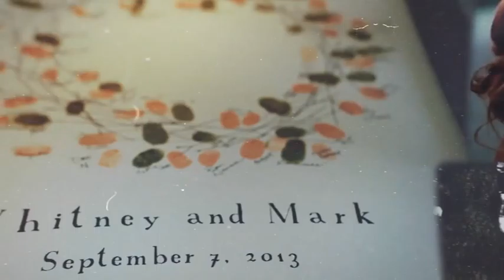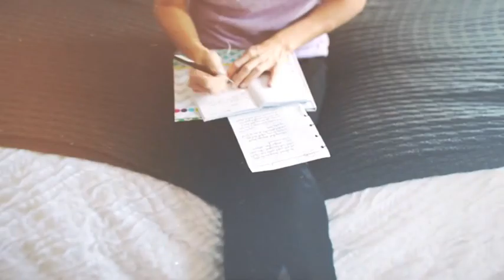Cinematic Wedding Slideshow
The perfect project for your wedding video. Whether you are editing your own wedding video or are a videographer adding that extra touch to a client’s video, this is what you need. Featuring 5 different title styles to choose from and edit. As well as a credit block to add those honorable mentions to your project. It gives it that extra professional look. All text is editable. Includes a custom light leak with subtle light leaks and glows throughout the project. An easy control panel makes it quick and easy to make adjustments. Adjust the amount of grunge and scratches. Select from 5 color presets: Soft, Bold, Black and White, Vintage Cool and Vintage Warm.